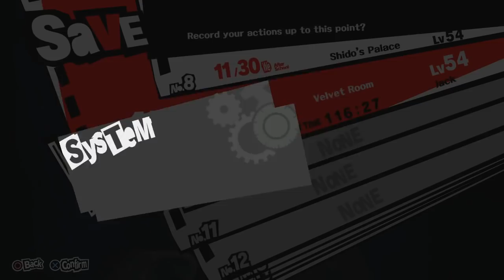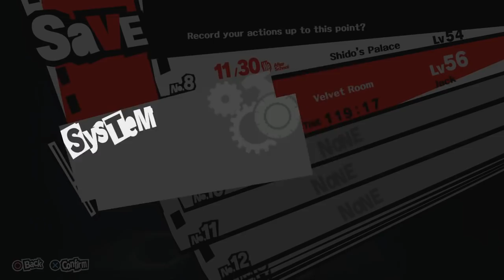Persona 5 - Capítulo 139: A Verdade [Legendado PT-BR]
Hey, seja bem-vindo ao meu Let's Play em HD, 100% Legendado em Português de Persona 5, para PlayStation 4. Neste capítulo de Persona 5, vamos descobrir a verdade por trás de Caroline e Justine e teremos um grande Plot Twist!